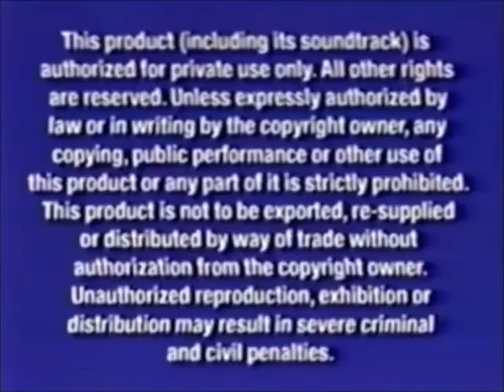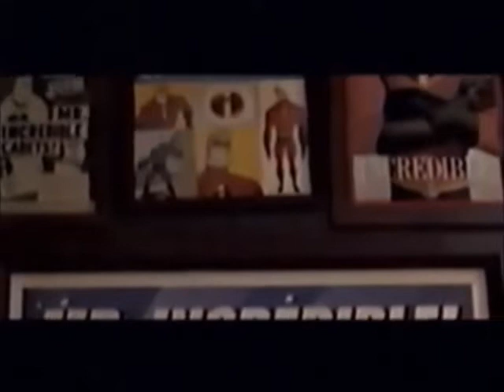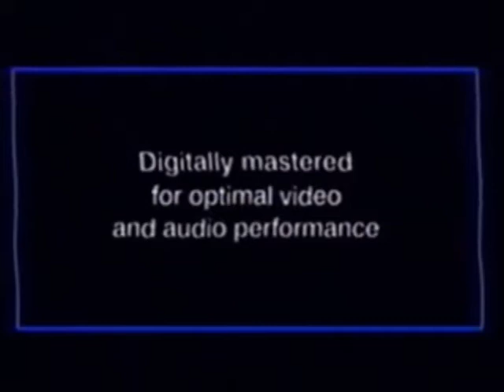Opening to the Road to the Black War 2004 VHS Schools Copys